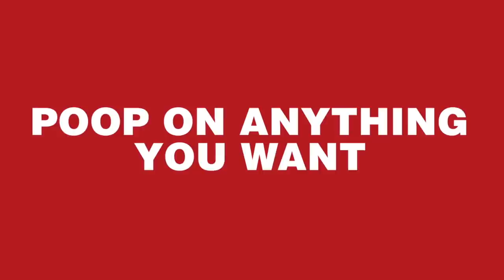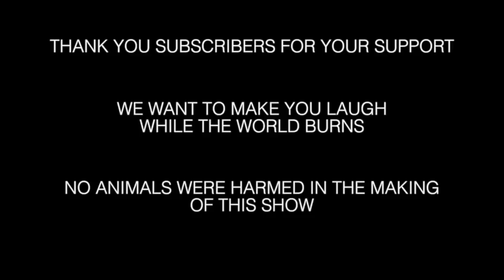Dumpster Fire 34 - Forgive My Laughter: I Have A Condition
Is the Trump we're seeing now an AI deep fake? Would RBG be ashamed of our tribute? Will Rick Moranis unite the country? Who wants to watch Bridget read Coronavirus erotica?